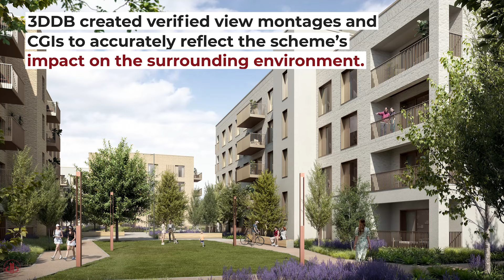New 170-unit residential development proposed for Clonsilla, Dublin 15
Plans were submitted to Fingal County Council for the construction of a new large-scale residential development in Clonsilla, in the outer suburb of Dublin. The proposed scheme involves the demolition of existing buildings totalling approximately 315 sq.m and the construction of 170 housing units across seven blocks.

3D Design Bureau were engaged early in this project to create both verified view montages and on-site computer-generated images of the proposed development. By working with a selection of viewpoints, our team was able to produce short-, medium-, and long-range verified view montages, applying our methodology to ensure these visuals accurately reflect the potential impact of the proposed development on its surrounding environment, providing important information to the local authority.

The computer-generated images serve as an effective tool for showcasing the overall architecture, design, and open space amenities of the proposed plans, providing a preview of the development's final appearance. Once planning approval is secured, these visuals can also be repurposed by our clients for marketing the scheme.

The submitted plans include 45 one-bedroom apartments, 115 two-bedroom apartments, and 10 three-bedroom duplexes. The development will also feature a café with external seating and a childcare facility.

The residential units are planned to be spread across several blocks, with Blocks A and B containing 55 apartments, Block C containing 36 apartments, and Blocks D and E comprising 59 apartments. Additionally, two duplex blocks will house 20 units. Communal open spaces, including landscaped podium courtyards and residential amenity areas, are also included in the proposal.

Public amenities are a key element of the proposed project, including a 3,498 sq.m public park, two public plazas, play areas, and a nature walk along the southern boundary. Additionally, the development will offer private open spaces through balconies, terraces, and gardens, enhancing the overall living experience for residents.

Access to the development is proposed via Porterstown Road, with additional pedestrian and cycle access from Clonsilla Road. The surrounding area will also see enhancements, including new pedestrian and cycle paths, reconfigured parking, and provisions for resident vehicles, including electric vehicle charging stations, as well as ample bicycle parking.

If approved, this development promises to significantly enhance the Clonsilla area by providing much-needed housing and amenities while improving the overall urban environment for both residents and visitors.

This video is copyright of 3D Design Bureau Ltd. 2024. All 3D renders, 3D animations, 3D walkthroughs, 3D imagery and CGI's in this video were created and produced by 3D Design Bureau.